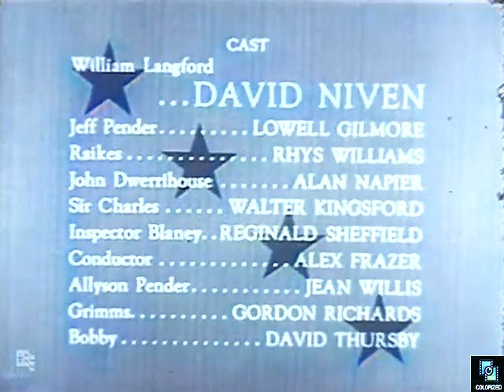Four Star Playhouse s1e9 Man on a Train, Colorized, David Niven, Lowell Gilmore, Rhys Williams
William Langford (David Niven) talks with an old acquaintance, John Dwerrihouse on a train. Later, he learns that Dwerrihouse is missing after having embezzled money from the train company.